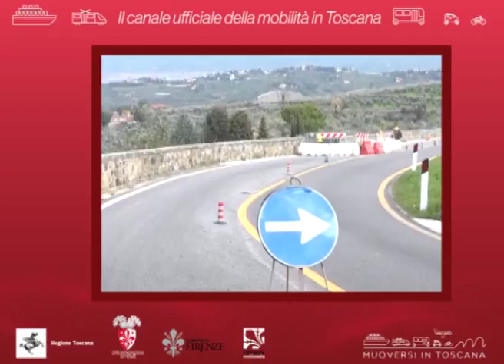Muoversi in Toscana Info - Edizione delle 19 del 30 luglio 2018